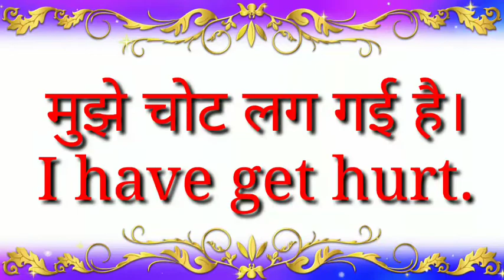Daily use English sentences। Part 49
Part 49
उसने मुझे धोखा दिया।
शुरुआत तुमने की थी।
मैं उसे नही छोडूंगा।
मुझे चोट लग गई है।
यह मेरी गलती नहीं है।

Hi friends,
बिल्कुल फ्री.